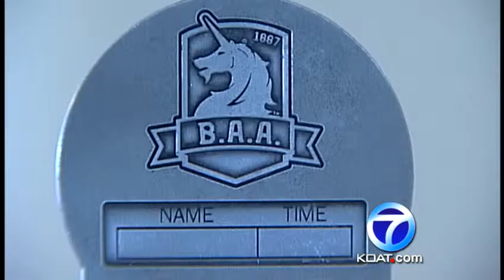UNM Medical student helped in Boston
One of the people, who jumped into action to help bombing victims, was a UNM medical student. After she finished the Boston marathon, the blasts happened. And while people were running away, she ran to help the injured.